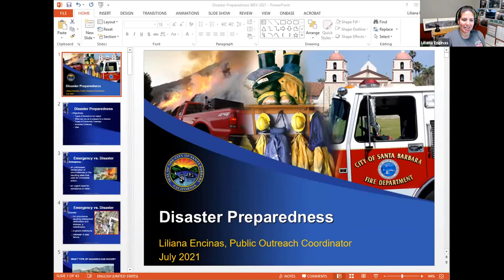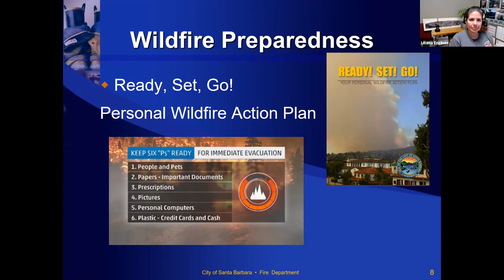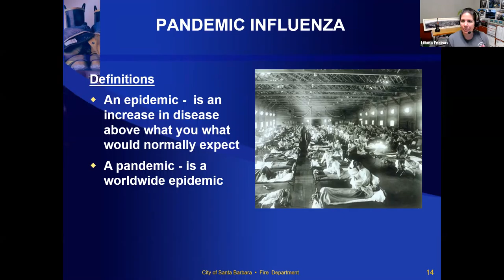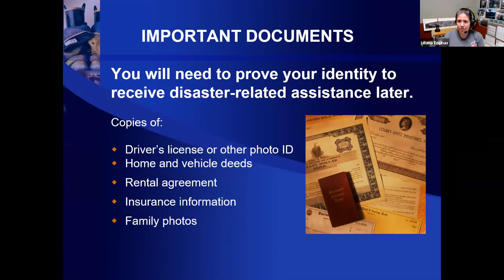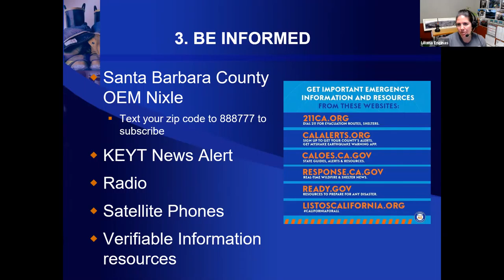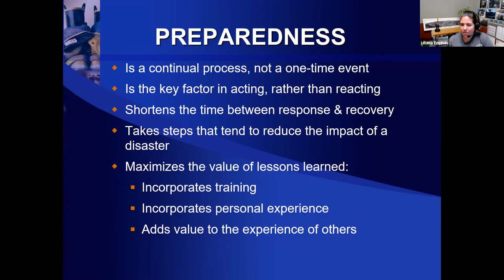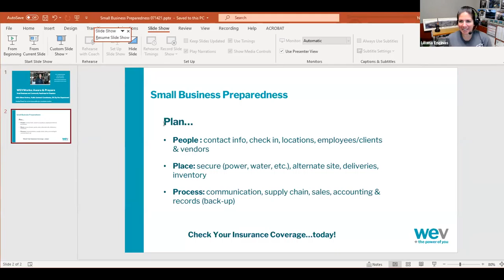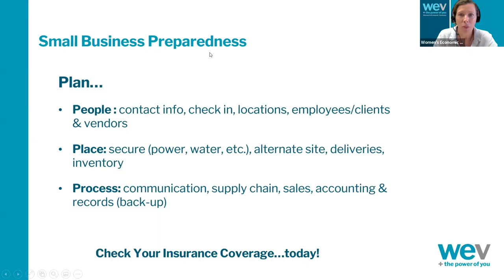WEVWorks: Aware & Prepare